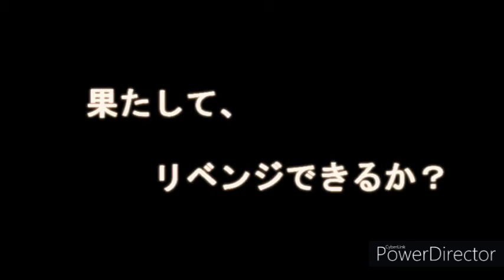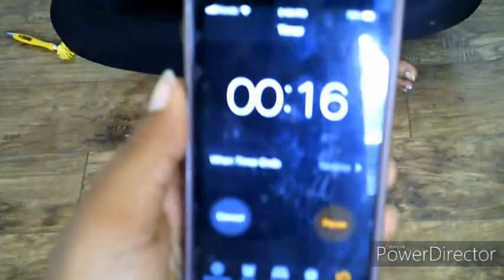【結果発表】ボトルフリップ大女王は誰だ？待ちに待ったタグゲームの結果を発表したいところなのにリベンジ！？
皆さん、こんにちは！お待たせしました！「ボトルフリップタグゲーム」の優勝者を発表します！この企画はMiKEJM TVから始め色んなチャンネルさんに回り、次から次へと回した企画です！

ボトルフリップチャレンジタグゲーム！みんなで復活させるぞ～！(^^)/ | Flip bottle challenge in 2019? Bring it on!: ボトルフリップチャレンジタグゲーム！みんなで復活させるぞ～！(^^)/ | Flip bottle challenge in 2019? Bring it on!

【うざい広告】もし10分の広告が出てきたら、耐えられますか？| Tik Tok compilation part 2

カナダの科学館☆楽しいアクティビティがありすぎて一日で回り切れない((+_+)) | Journey at the Ontario Science Center